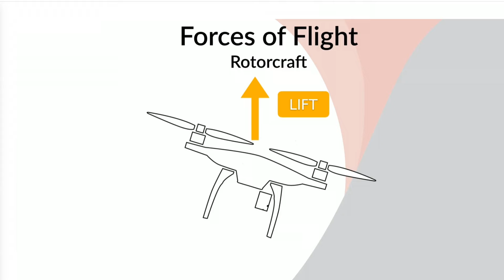Should you get your FAA Part 107 Certificate? 12 Benefits to Consider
Should I get My FAA Part 107 Drone License or fly Recreational Only?  An Interview with an Expert from Pilot Institute on why and how to get your Part 107 Certificate from the FAA.

(or enter ALIENDRONES in the coupon section) you can get $100 off as well.   Pilot Institute has a bunch of free stuff on the site too, not just how to get your 107, so worth a look!

P.S.  A Sincere Thank You for stopping by Alien Drones!

0:00 The Viewers ask about Part 107 Benefits
1:49 The Drone Expert
2:43 Earn money flying Recreationally?
4:03  I'm not making money, do I need it?
6:29 fly in more controlled airspace with a part 107?
7:30 Fly at night in controlled airspace?
8:18 Flying over People and Vehicles Only with Part 107?
9:38 fly above 400 feet AGL with a Part 107?
11:00 Can I fly BVLOS with Part 107?
13:17 Can I fly Recreationally under part 107?
14:25 Increased Confidence with the 107?
15:45 Posting to Social Media Doesn’t matter with 107?
16:30 Getting Reported to the FAA for not having a Part 107?
18:50 How do I get my Part 107 certificate?

== My Equipment ==

- DJI Mavic Air 2s
-DJI Mavic Mini2

MISC. STUFF
-AZEUS Portable Power Station
-Lume Cube Strobe (EBAY)
-Lights String 9.8ft EL Wire Lights

REMOTE CONTROLLER PARTS:
-Magnetic Charging Cable: (Amazon) (Ebay)
-Remote Rt Angle Cable (Type C)
-Remote Rt Angle Combo Pack (Type C, tablet and phone)
-Remote Rt Angle Cable (Lightning)
-Remote Rt Angle Cable (Micro) (Ebay)
---TABLET Rt Angle cable (Type C): (Amazon)
---TABLET Rt Angle cable (Micro)

-Skyreat Tablet Holder (Metal NUT): (Amazon)

CAMERAS AND BLOGGING EQUIPMENT:
-Sony A6400: (Amazon)
-Camera Tripod (Amazon)
-Extension Tubes for Macro Photography (Amazon)

lost trailers: apple pie moonshine unmastered - instrumental